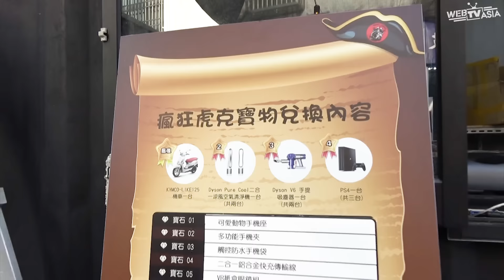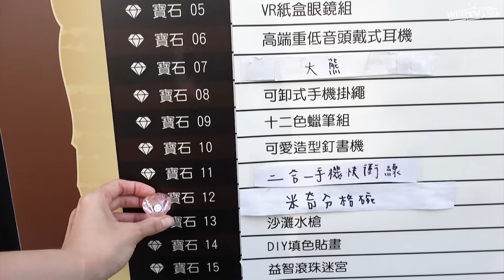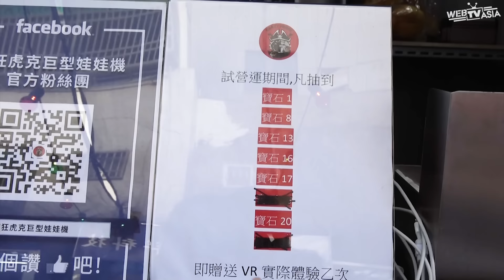【夾娃娃】超巨大夾娃娃機1000元能夾中什麼?[NyoNyoTV妞妞TV玩具]